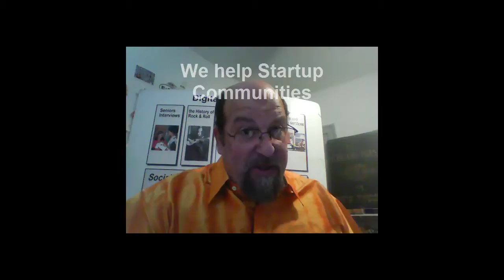Intro to Digital City Mechanics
Digital City Mechanics is a new kind of system integrator. We work with local government, higher educational institutions and the local Startup community to help create "digital economy ecosystems." We do this via a free open platform, new kinds of training, hyper-local marketing campaigns and an attitude that Jobs of the future - will NOT be f-t, but rather p-t freelance jobs - most probably based on-line.